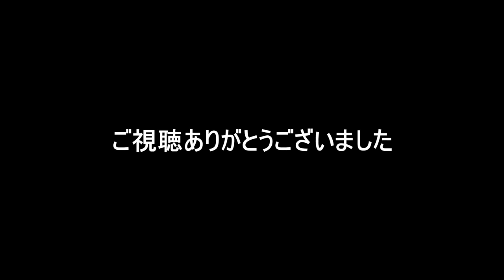【バドミントン】熾烈な五輪レース2番手争い!!日本MS世界ランキング!!(桃田賢斗 奈良岡功大 西本拳太 常山幹太 渡邉航貴)